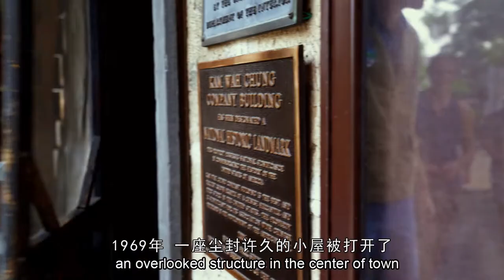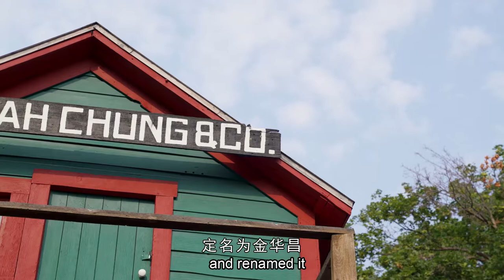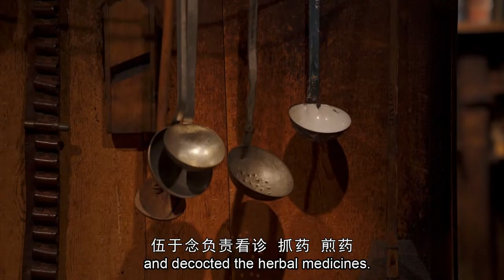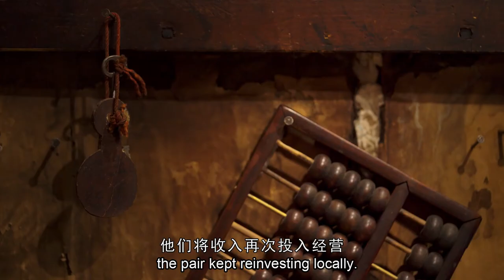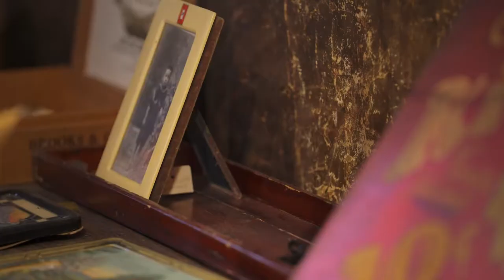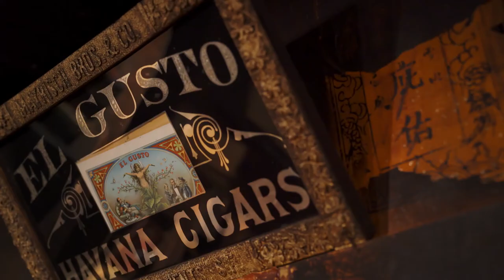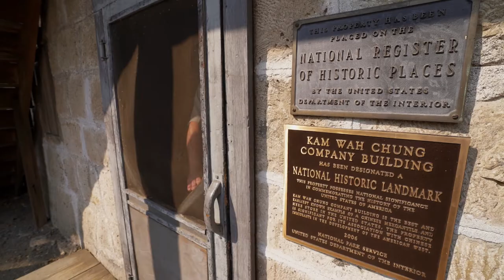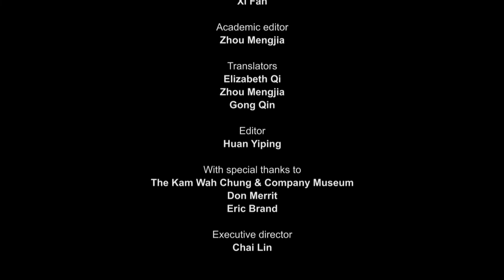Documentary: Kam Wah Chung 金华昌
The story takes place during the Gold Rush era in the 19th century.
At that time, many Chinese workers traveled to seek a living in the United States.
In 1888, a Chinese doctor named Wu Yunian and a businessman named Lung On purchased property together and established the Kam Wah Chung Company in John Day, Oregon. Both came from the same region in Guangdong, China, and they provided Chinese herbal medicine and general goods to a community of nearly two thousand Chinese workers in John Day.
Wu Yunian excelled in treating patients with herbal medicine and other techniques. Patients that came to Kam Wah Chung were treated without respect to race, and he provided ethical care with his significant medical skills. He was respected and embraced by the local community, and was affectionately called "Doc Hay".
As time went on, Americans from distant regions and surrounding states traveled to John Day to seek the advice of Doc Hay.
When the gold in the region was exhausted, many Chinese workers left John Day. However, Doc Hay and Lung On remained at Kam Wah Chung until they passed away.
As time went on, Doc Hay primarily focused on treating local residents, while Lung On continued to invest in Kam Wah Chung and other business enterprises. They were well-integrated into the local community and became successful early Chinese entrepreneurs in the United States.
At the time of publication, it has won 9 international awards, including Best Documentary at the New York State International Film Festival(2021).

Chief Planner: Zhao Zhongzhen
Academic Editor: Zhou mengjia
Derector: Huan Yiping
Special thanks to Don Merritt, Eric Brand, Elizabeth Qi